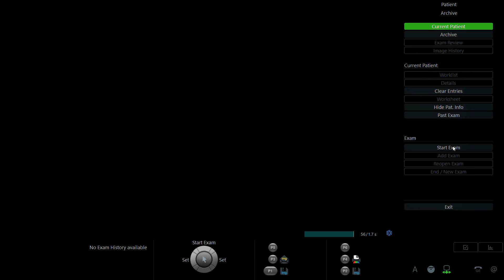PHAN THỊ KIỀU LOAN 1993 p1